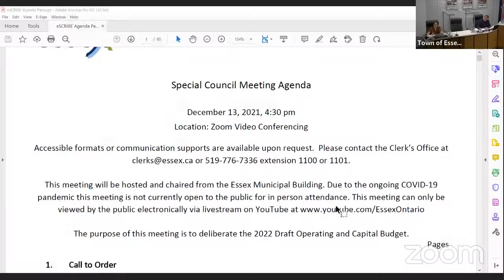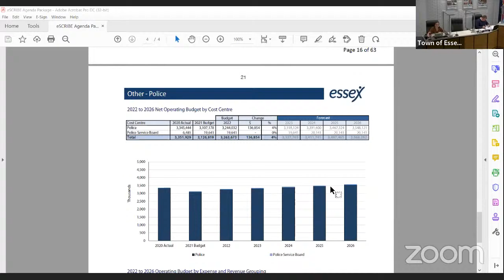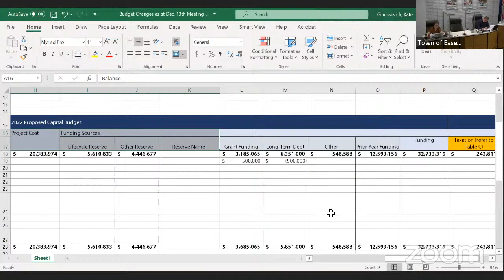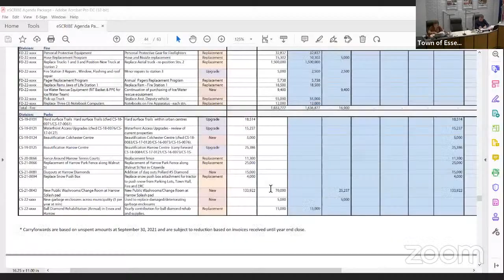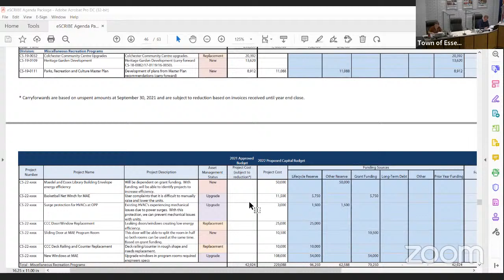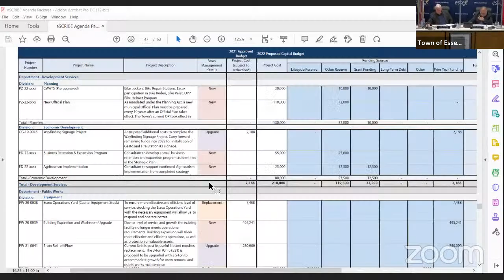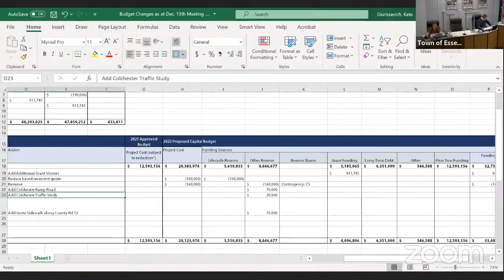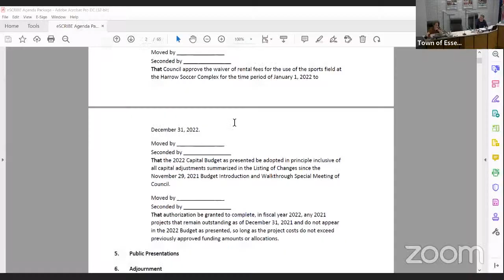December 13, 2021 Special Council Meeting: 2022 Budget Deliberations